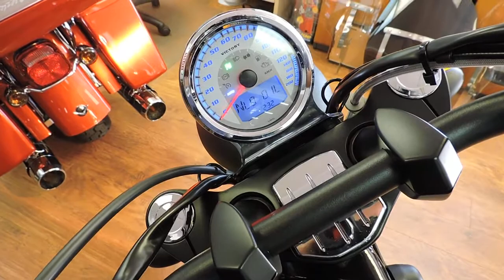15 VICTORY 8 ball